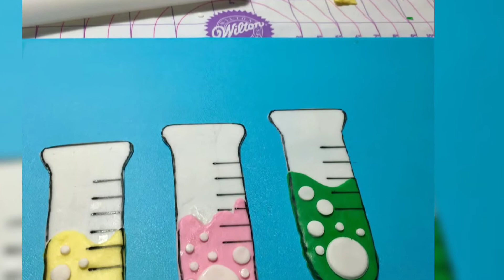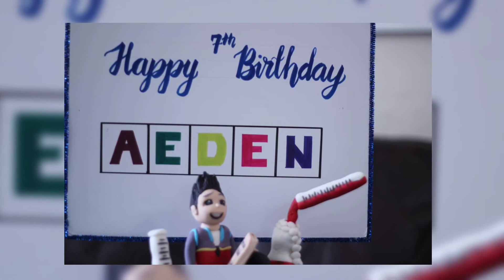The “Scientist Boy” Fondant Cake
In this video I would like to share one of my Fondant cake inspired cake for my nephew son. Other than paintings I love decorating fondant cakes as well ❤️❤️❤️
Thanks so much again everyone 🙏